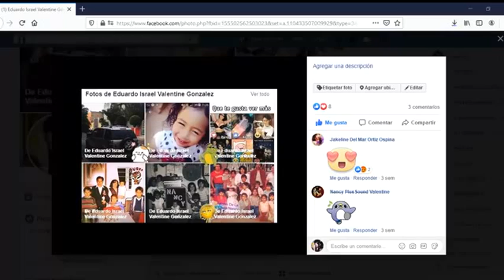😍🌴📀💿TAMBORES Y PALMAS-33 RPM 2020🤲😎 ̶B̶e̶r̶r̶a̶k̶i̶t̶o̶ ̶D̶e̶ ̶l̶a̶ ̶C̶u̶m̶b̶i̶a̶🆗👍🐷